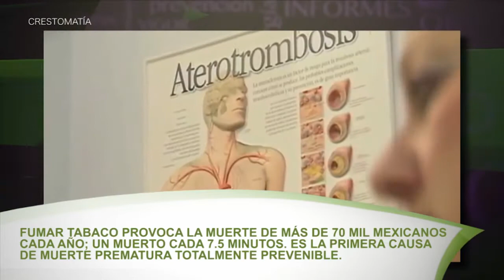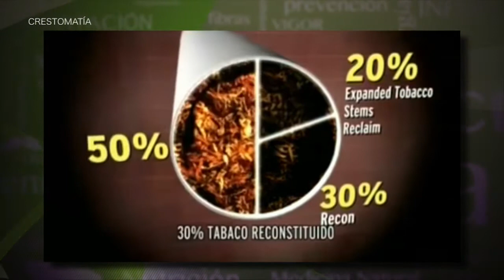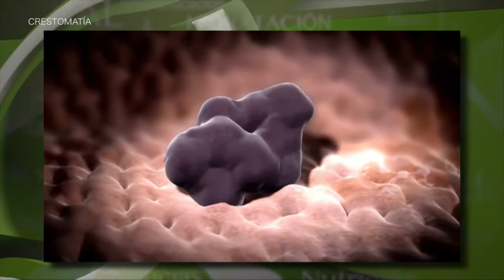"TABAQUISMO" PROVOCA VARIOS TIPOS DE CÁNCER CAP 227 B 2 DE 5 FHD